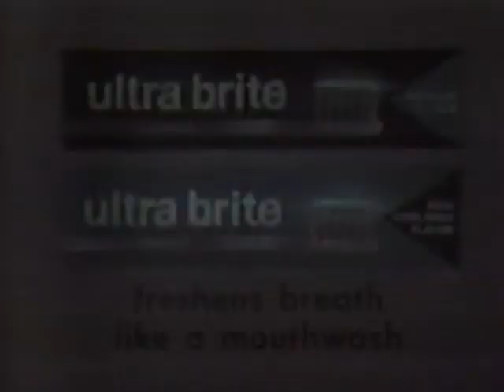70's Ads Ultra Brite Toothpaste 1971 remastered